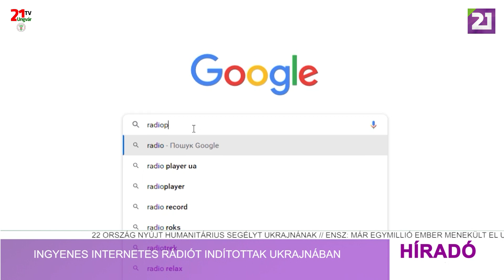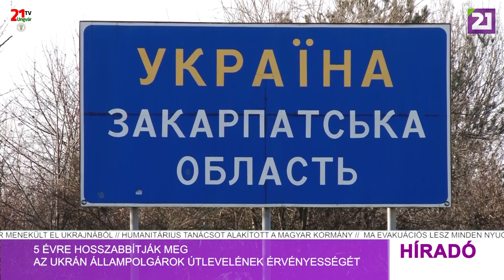TV21 UNGVÁR - Híradó (2022.03.03.)13 órai hírek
- Ingyenes internetes rádiót indítottak Ukrajnában
- 5 évre hosszabbítják meg az ukrán állampolgárok útlevelének érvényességét
- Tájékoztató Magyarország Ungvári Főkonzulátusának nyitvatartási rendjéről